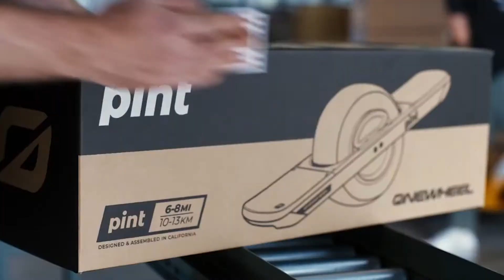Vehículos Personales Alucinantes